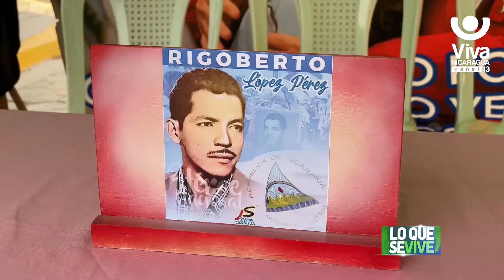Alcaldía de Somoto rinde homenaje a Rigoberto López Pérez con mejoras en el barrio Julio Miller